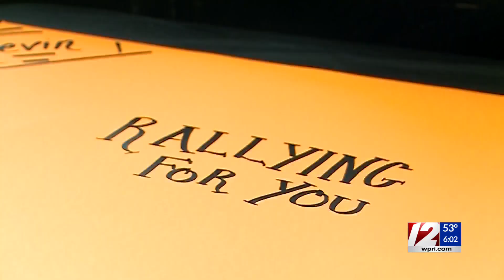West Warwick teen killed in crash to be laid to rest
Many are expected to come out and pay their respects to a West Warwick teenager who died after a car crash involving an alleged drunk driver.